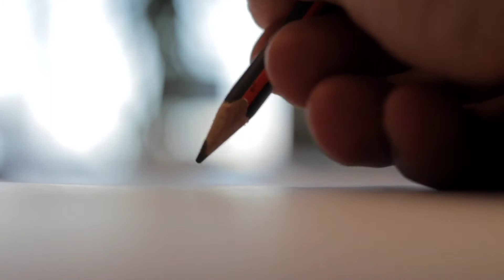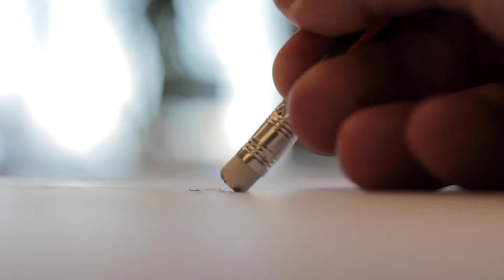Urdu Moral stories || stories in urdu/hindi || Lessenful story || Asif Thoughts || 40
Begyr hasad kye dosron sy aagy nklny ka hunar